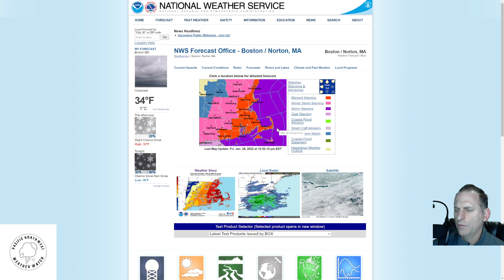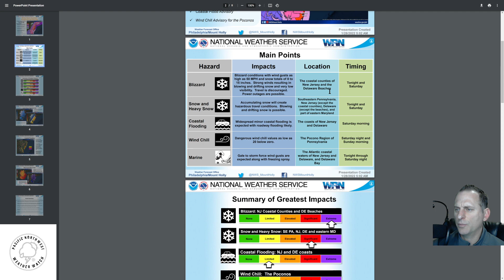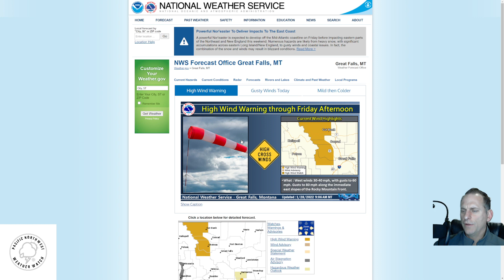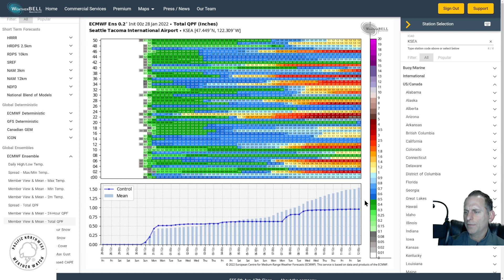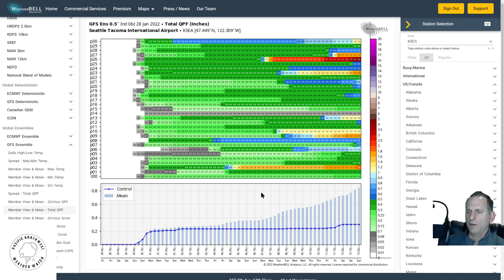Sunday's system as arctic air just misses the PNW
Sundays system brings chilly air to the region aloft, but no major snowfall threat to the lowlands.